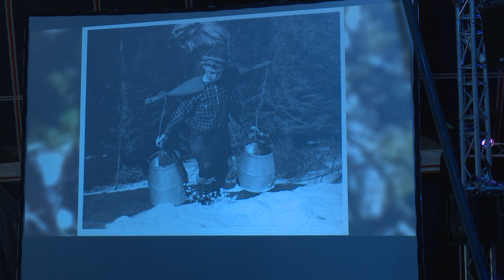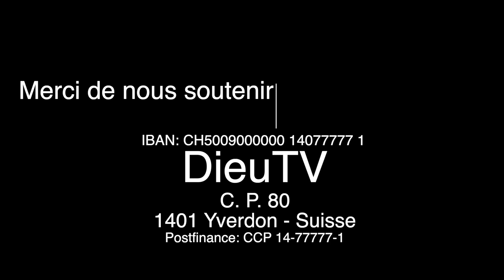Michaël Langlois : le repos en Jésus (3)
Voici la troisième partie de l'enseignement sur le repos pas Michaël Langlois, vivre le repos en Jésus.
Message donné pendant la semaine artistique de Psalmodia à Gagnières.